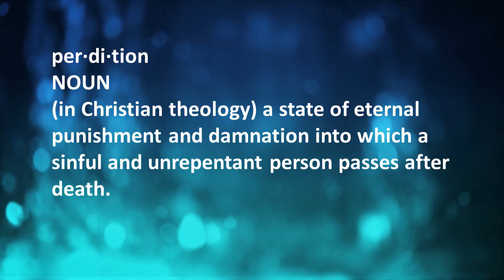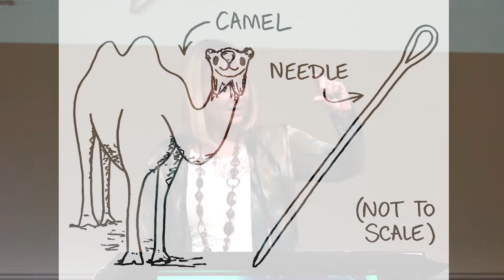Be Content!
This is the sermon from our Women's Bible Study on 12/4/2018 titled "Be Content!" on 1 Timothy 6:1-10 with Connie Gill.